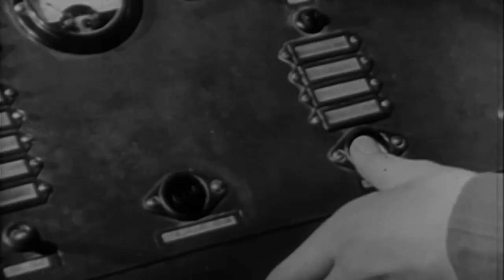Kronos 1957 Theatrical Trailer HD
Kronos 1957 - Starring Jeff Morrow, Barbara Lawrence, John Emery, and Morris Ankrum.